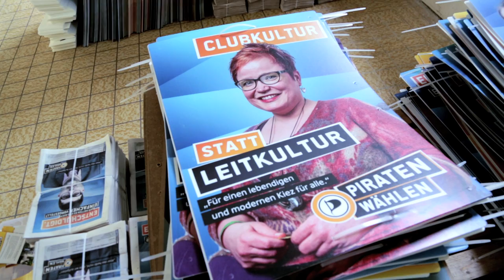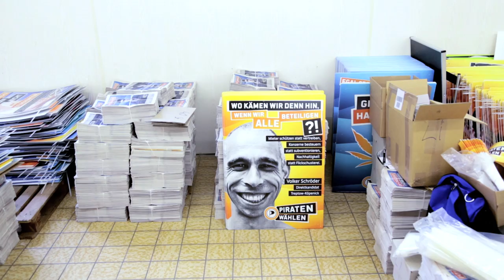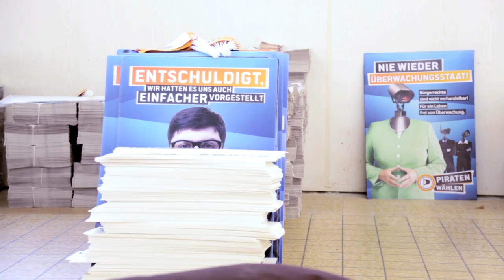Der YouTube-Kanzler geht (nicht) wählen?! --- Dailyknoedel & die Piraten!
Wählen per Internet & der Krieg in Syrien? Der Youtube-Kanzler hat sich mit Sebastian Seeger, dem Hamburger Spitzenkandidaten der Piratenpartei getroffen. Und auch jede Menge Userfragen mitgebracht. Nicht zu vergessen: Wie halten es die Piraten mit dem Wahlrecht ab 16? Der Kanzler selbst darf nämlich noch nicht wählen...

Musik im Beitrag: Anitek & e.t.